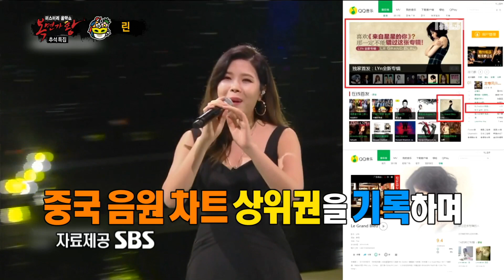[Identity] 'longtail' is Lyn, 복면가왕 20180923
'longtail' is Lyn

list=PLtqYizcPqxZRcaXnz2SnOMnSGMpzYeXI6
▶ More ‘Mask King’ clips are available↓↓↓↓↓↓↓

【Mask King】.

‘Mask King’ is a competition between 8 celebrities

compeletely hidden from mask while they sing. The

program focuses on the stars singing abilities and

guesses whose faces are hidden behind a mask.

Reported by 'Mask King' team, the line up or singer

casting will be kept as a secret for each week.